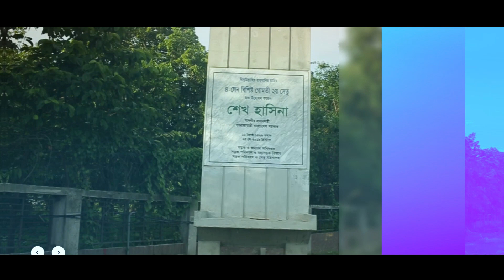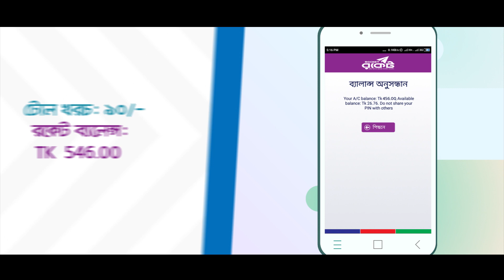Electronic Toll Collection (ETC) system in Bangladesh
The First Track (Expressway/ ETC) toll collection system in Bangladesh has developed by CNS Limited in 2019. CNS Limited is the pioneer of the real-time online smart toll collection system in Bangladesh. They started the modern Computerized toll collection system with transparency in Bangladesh in 2014. The system is directly connected to the BRTA database.

The developed software collects the toll automatically by detecting RFID tag of the vehicles and deducted the toll amount from the tagged bank account. The Dutch Bangla Bank is the banking partner of the system.